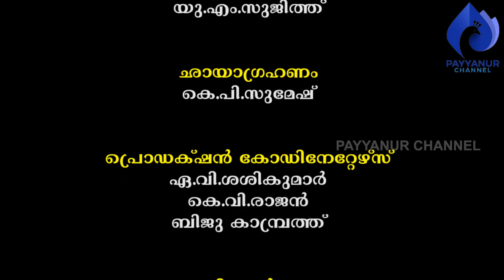നെല്ല് കർഷക മാതാക്കളുടെ ജീവിതം payyanurchannel മണിയറ-കാനായി വയൽ